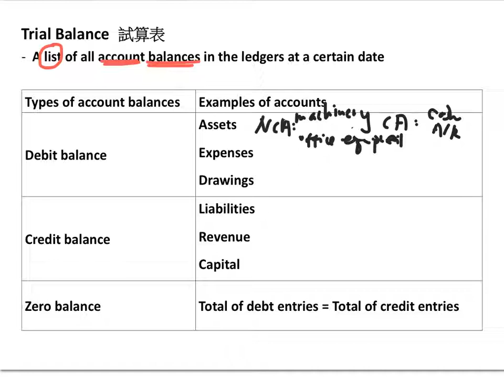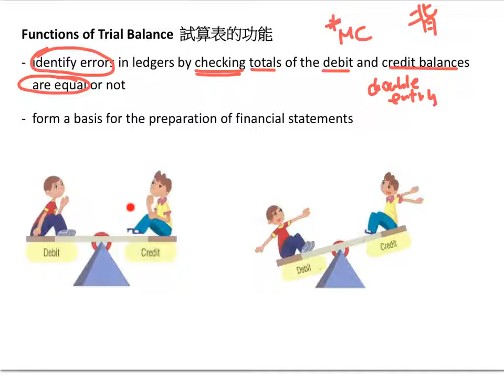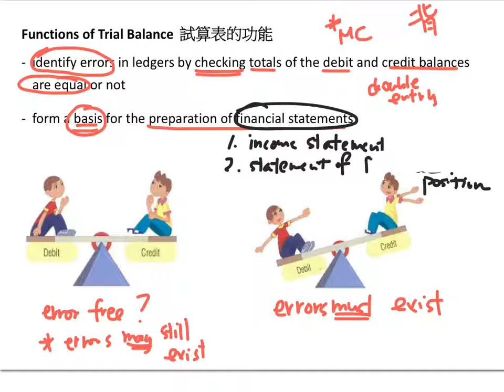03 Trial Balance - 01 Uses